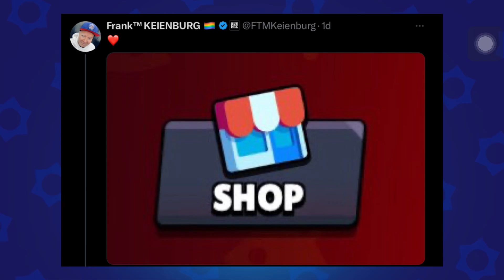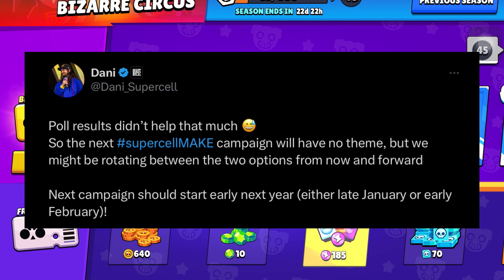*New* Make Campaign Date - Optional Update - Brawl Stars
New supercell make campaign will happen soon and an optional update fixed a much needed issue!